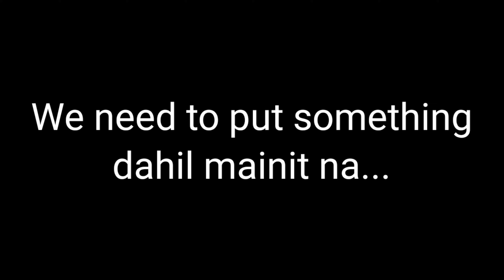Super FUNNY! BLOOPERS Barracuda Catch!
We managed to land this cuda with lots of fun and excitement